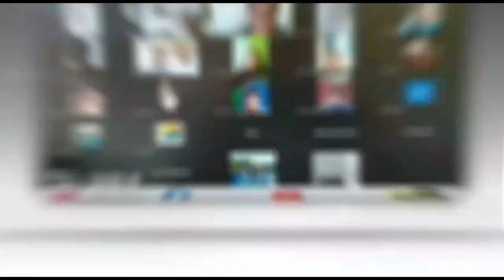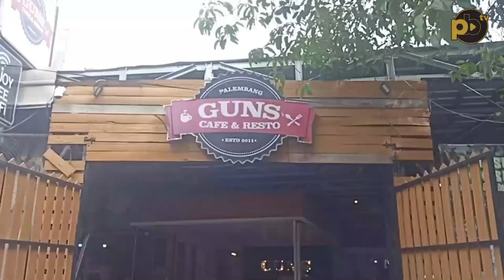Jelang Pilgub, Pengamat Politik : Pilih Cagub Yang Punya Komitmen Jelas Memajukan Sumsel